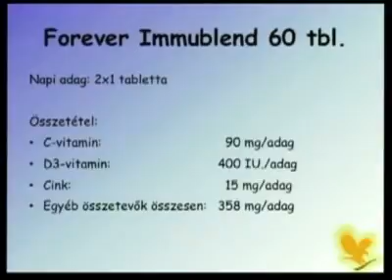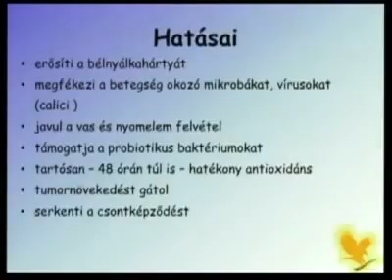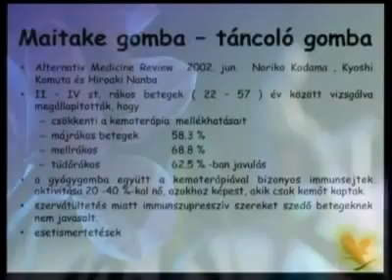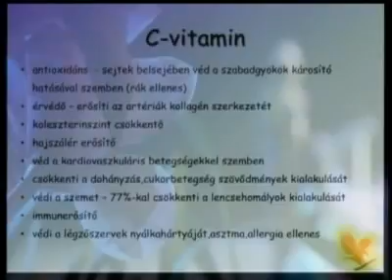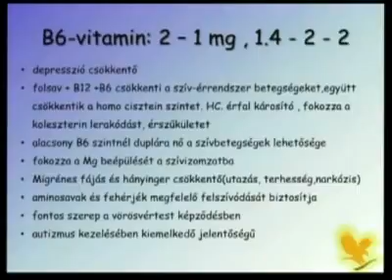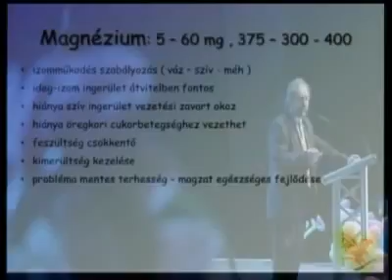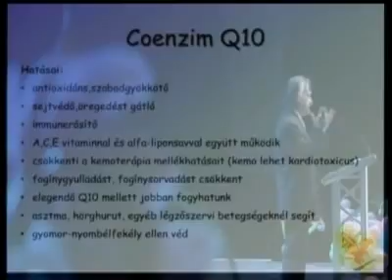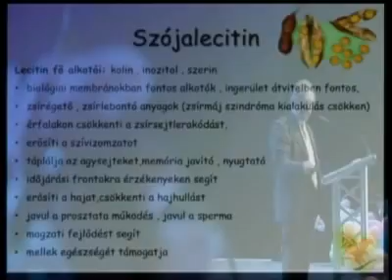Forever Immublend és Cardiohealt